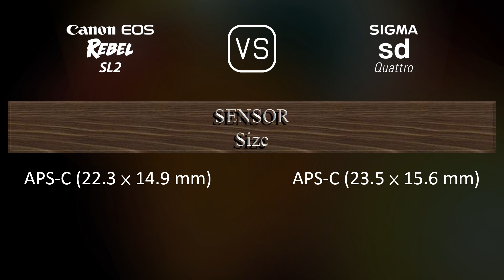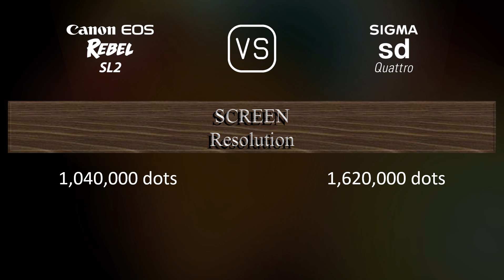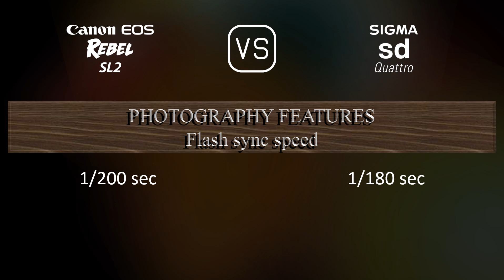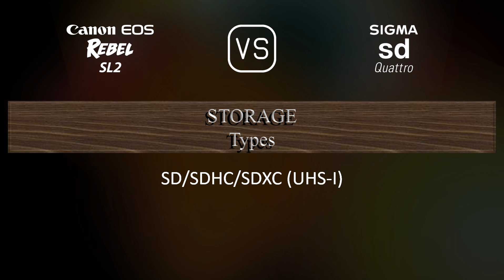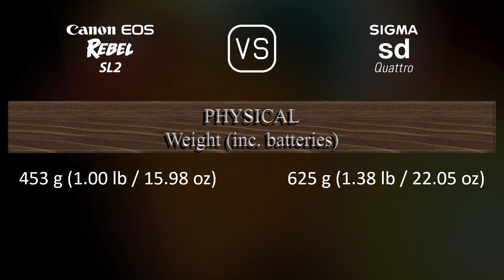Canon EOS Rebel SL2 vs. Sigma sd Quattro: A Comparison of Specifications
This video overviews the Canon EOS Rebel SL2 and the Sigma sd Quattro in a parallel comparison of specifications.

00:25 LAUNCH
00:33 BODY
00:40 SENSOR
01:01 IMAGE
01:16 OPTICS & FOCUS
01:41 SCREEN
01:58 VIEWFINDER
02:13 PHOTOGRAPHY FEATURES
03:06 VIDEOGRAPHY FEATURES
03:20 STORAGE
03:24 CONNECTIVITY
03:49 PHYSICAL
04:07 MISC